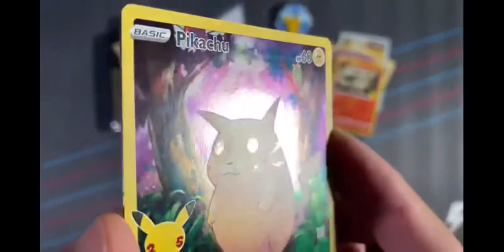opening a pack from the zacian delux pin collection box (celebrations)